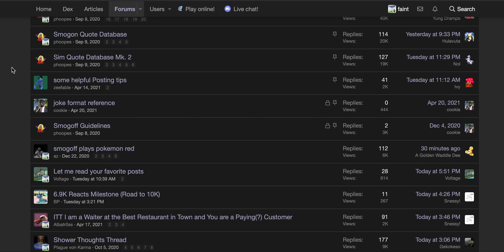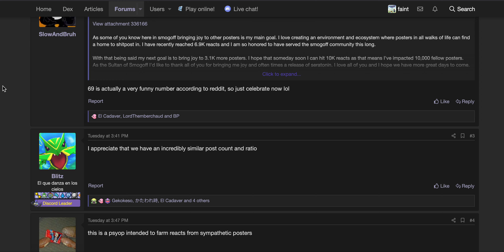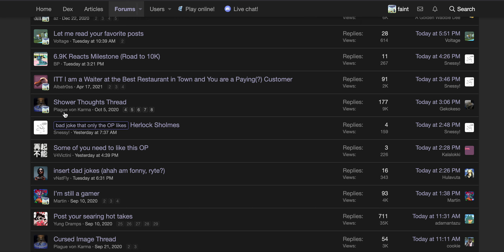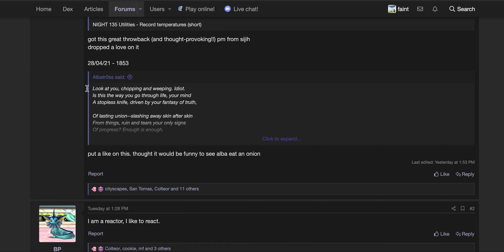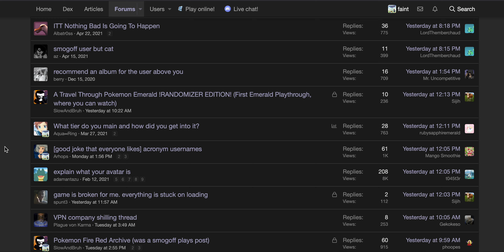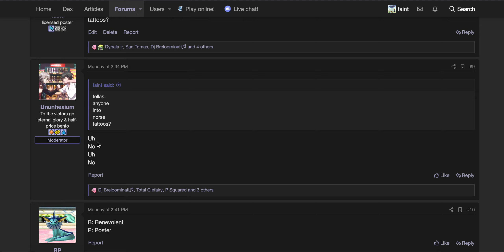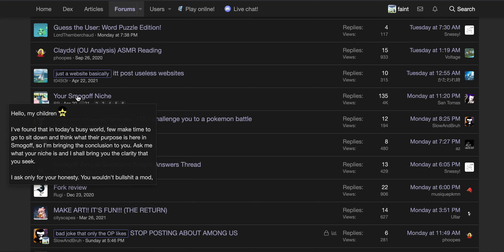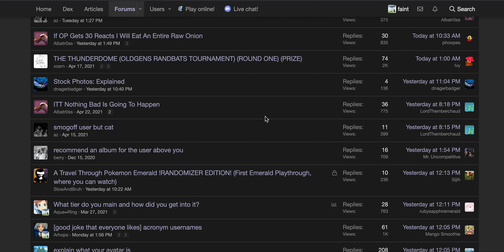thread review // state of the forum (04/29/21)